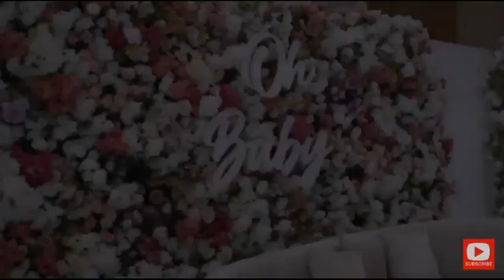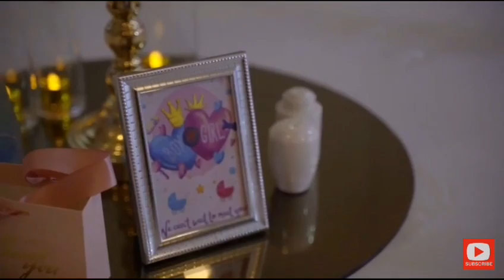Baby Shower അടിപൊളിയാക്കി😍 Travel Kicks By Aswin&Ammu